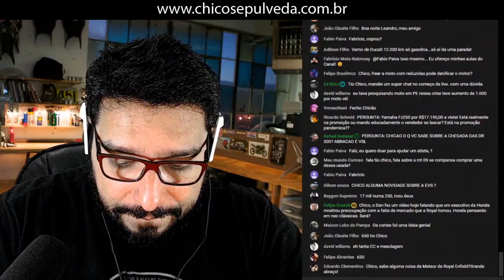Eu C4G0 para as motos da Honda [Cortes do Sepulveda]